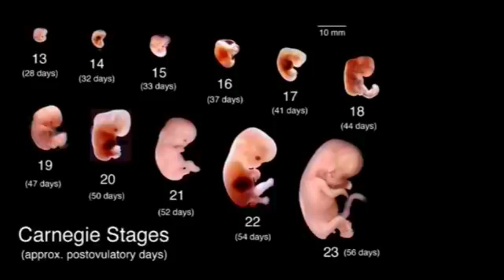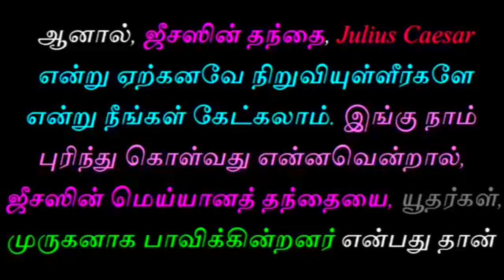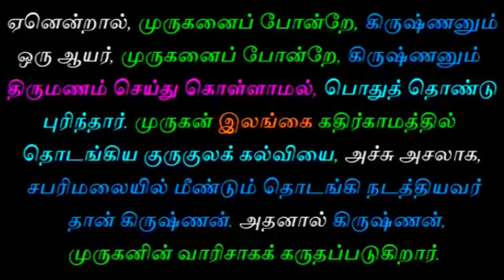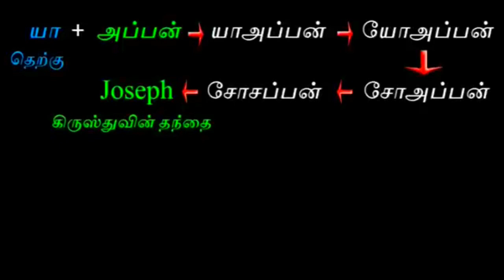இயேசு பச்சை தமிழர் | tamil chinthanaiyalar peravai new narrative video on jesus father murugan